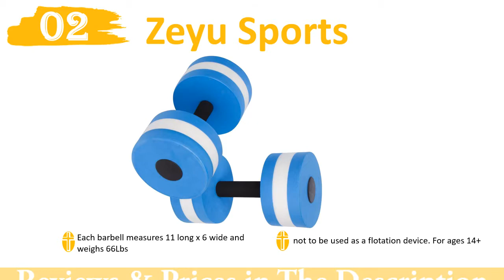5 Best Dumbbells Exercises 2018 – Top 5 Dumbbells Exercises Reviews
Hello! In This Video I Show You 5 Best Dumbbells Exercises 2018 – Top 5 Dumbbells Exercises Reviews!
Top 5 Dumbbells Exercises:

1. Aquatic Exercise Dumbells

2. Zeyu Sports Aquatic

3. Speedo Aqua Fitness

4. bintiva Aqua Dumbbell Set

5. Oliasports Aquatic